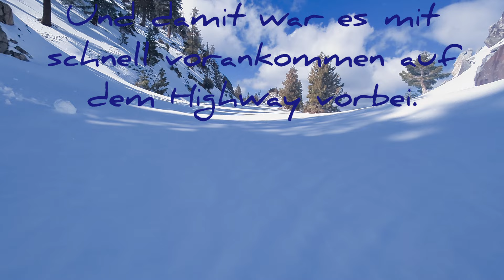Tag ²⁸ ²⁹ 30 - Scouts are needed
Nach einem weiterem Schneesturm am Osterwochenende das wir mit zu 12 Heikern in Wrightwood verbracht haben. Laufen wir durch den Schnee weiter Richtung Mt. Baden Powell. Uns War schon klar das wir nach dem Neuschnee einen Umweg drum herum werden machen müssen aber Syl und Gab wollten es versuchen.
wir gingen weiter auf dem gesperrten Highway 2 darum herum. da dachten wir noch nach 13 Meilen waren wir durch... schade.